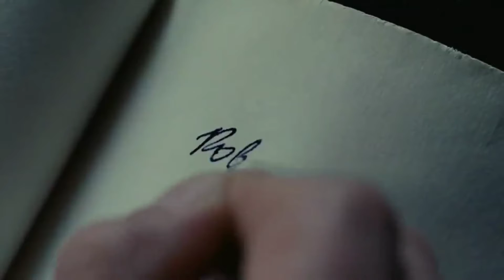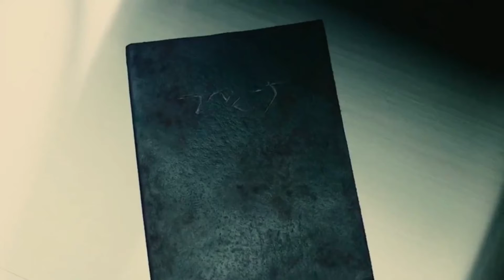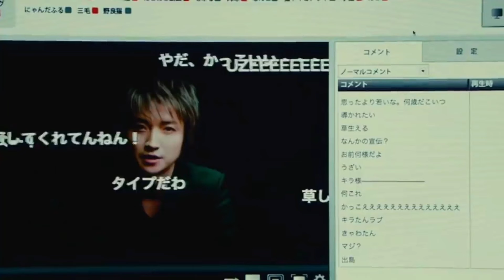Death_Note_2_Film_Explained_in_Hindi_Urdu___Death_Note_a.k.a_Angel_of_action_seen_by thes2facts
Death_Note_2_Film_Explained_in_Hindi_Urdu___Death_Note_a.k.a_Angel_of_action_seen_by